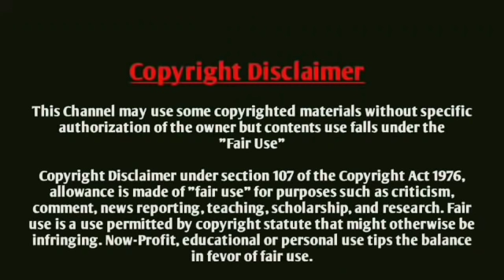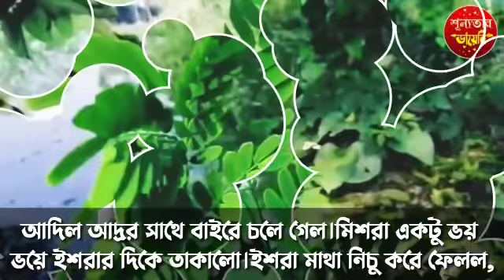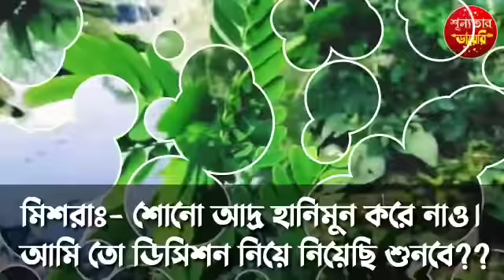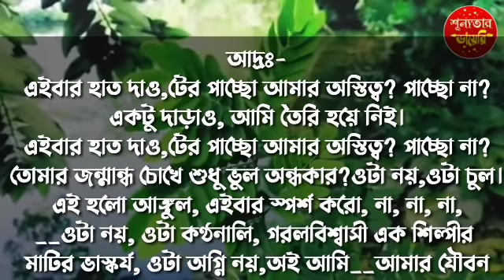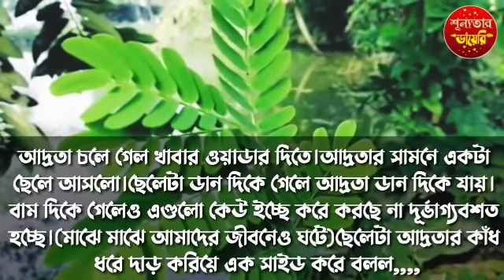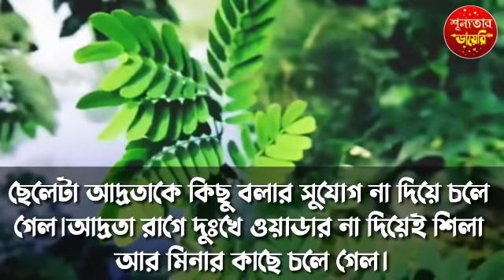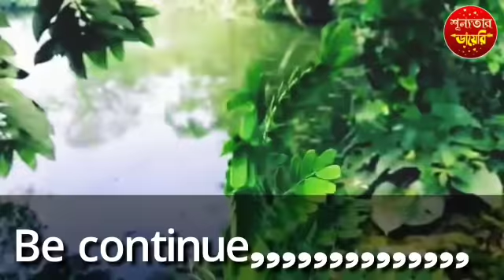ভিলেন বর (পর্ব-১৮) ||Misty & Tanvir + Nirob+ ৩ || শূন্যতার Diary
Voice Artist : Misty Mony, Nirob, Tanvir, Pew, Jui, Munna

Edit : Misty Mony

Admin:Misty mony